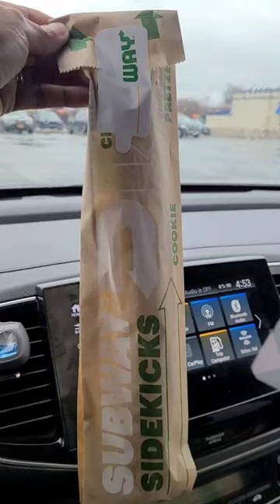Rating SUBWAYS CHURRO